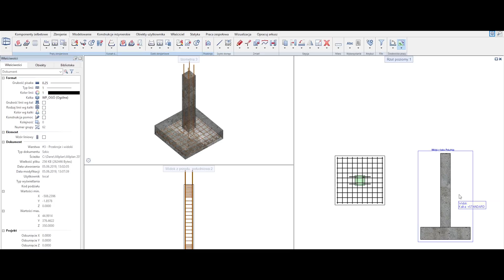BIM w biurze projektowym. Opinia użytkownika Allplan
Czy zastanawialiście się, jak oprogramowanie BIM sprawdza się w biurze projektowym?

Poznajcie opinię inżynierów budownictwa z wrocławskiej firmy inżynieryjnej L-Bit, którzy na co dzień projektują konstrukcje budowlane w programie Allplan.